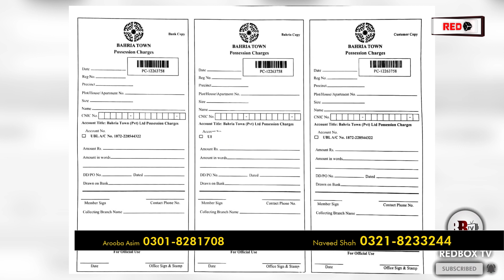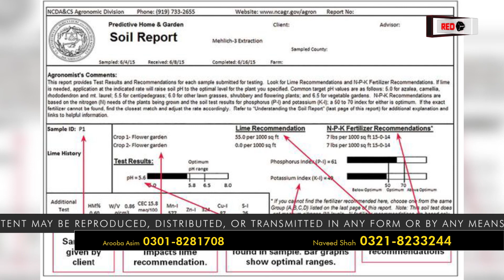BAHRIA TOWN KARACHI CONSTRUCTION COST | HOUSE | BYLAWS | BUILDING VILLA | LETTER | PLOTS | FEES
In order to provide all the residents an amazing lifestyle, Bahria town has certain rules and regulations, known as the by-laws in place.
Whenever you are building any house, no matter what the size of the plot is, whether it is 125 sq. yard, 250 sq. yard, 500 sq. yard, 1000 sq. yard or 3000 sq. yard farmhouse, you need to adhere to these by-laws.
Otherwise, you might have to face consequences in the form of fines. The purpose of these by-laws is to give a certain amount of uniformity to all the houses that are being built.

These important by-laws are as follows:
• Only the elevations that have been approved by Bahria town can be used and no others.
• Different sized water storage tanks will be constructed under the house for different sized properties. For a 125 sq. yard plot, the dimensions should be 6x4x4 feet, for 250 sq. yard 7x5x6, for 500 sq. yard plot 8x5x6 feet, and for plots above 500, the size should be 8x5x7 feet.
• Similarly, there are different sizes that have been prescribed for the overhead water tank as well. Those sizes are for 125 sq. yard 5x4x4, for 250 sq. yard 6x5x4, for 500 sq. yard 7x5x4, and for larger than 500 sq. yards, the size is 7x6x4.
• There are certain restrictions regarding the area that can be covered by each plot size as well. These restrictions dictate that if you own a plot that is 125 sq. yard, then you are allowed to cover 70% the area of the house. Similarly, if the plot size is 250 sq. yard, then you will be allowed to cover 65% of the area of the plot. For all plot sizes above 250 sq. yard, you are allowed to cover an area of 50% of the total plot.
• You are not allowed to connect the storm drain of your house to the sewage system that runs through Bahria town.
• One of the most important by-laws prescribed by Bahria town is the color scheme that you are going to use for the exterior of your house. You cannot choose any color on your own without first consulting and getting it approved from the Design Wing of Bahria town.
• There are no approved contractors prescribed by Bahria town. All the contractors are to be selected by the landowner. But it must be guaranteed that the material that they are using is strictly according to the Bahria town standards.
• If you want to construct a basement in a plot that is above 1000 sq. yard, then you need to give an undertaking to all the neighboring houses that if any damage is to occur to their houses during the construction of the basement, you will be responsible for that damage and are liable to cover the damage as well.
• Only aluminum window frames will be used.
• Height of the building should not exceed 30 ft.
• Garage to be leveled at 8 inches.
• Floor level of the roof should not exceed 2 ft. once finished.
• No one is allowed to construct a mumty.
• After every stage of completion of a house, Bahria town issues a completion certificate of that stage. So you must be careful that you get the completion certificate at every stage so that you do not have to face any difficulties afterward. If you have not gotten any certificate of completion at a certain stage, then you will have to submit an affidavit of 100 PKR on stamp paper and will submit a fee of PKR 10,000.
• If due to some reason, you have lost the inspection card due to some reason, then you can get a duplicate one from Bahria town offices and will have to pay a fee of PKR 30,000 for duplicate completion certificate of the prescribed stage.